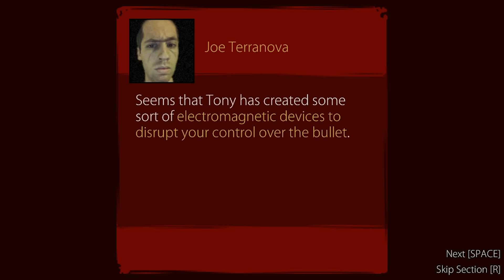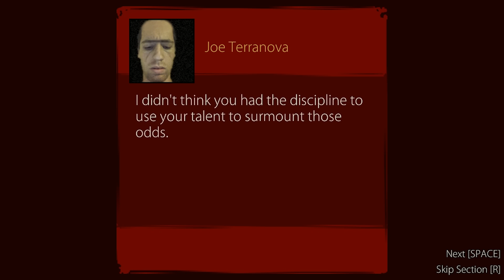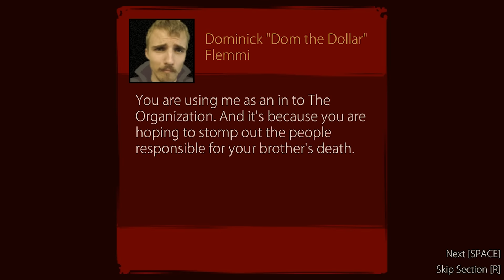I'M TOTALLY TRIGGERED | Ride the Bullet #2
tritrthrifthepfgiohefblenvfpi triggered- faaaaaack!

Get the game yourself:

ZOMBIE HORSE is an off-the-cuff gaming and comedy channel full of the stuff you WISH you could say with YOUR friends but your friends just aren't as good. Don't worry. We will be your friends!